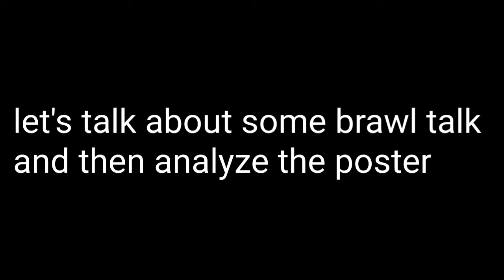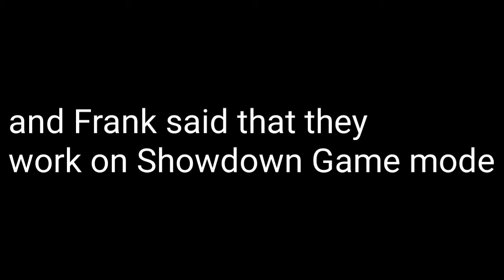What thing we could see in this Brawl Talk ?!